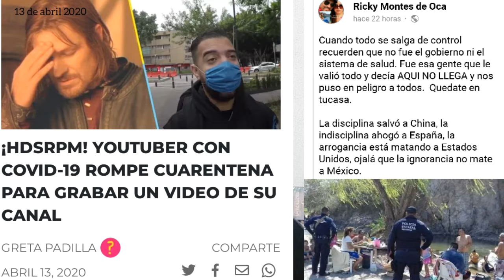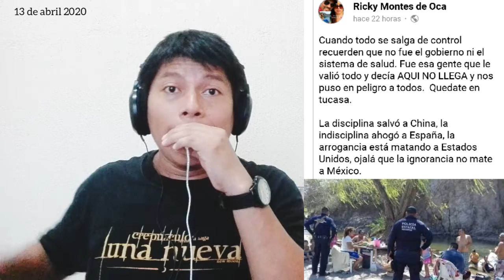Esta es la cura que nos salvara de la pandemia.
Mexicanos y Paisanos Tabasqueños, realmente tenemos tres problemas que tenemos que enfrentar aqui en México, 1.- el COVID-19 2.- los fakes news y 3.- la ignorancia de algunas personas.. y espero que la ignorancia no mate México.. Saludos.